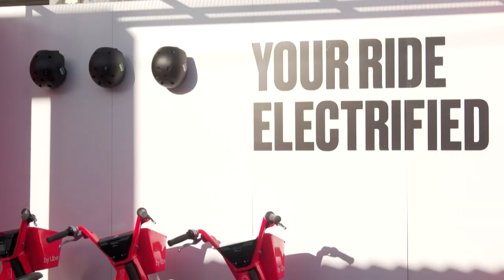Atualizações na Uber | AFP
Para que os usuários vejam e aproveitem o leque de opções oferecido pela empresa, a Uber lançou uma nova versão do aplicativo.